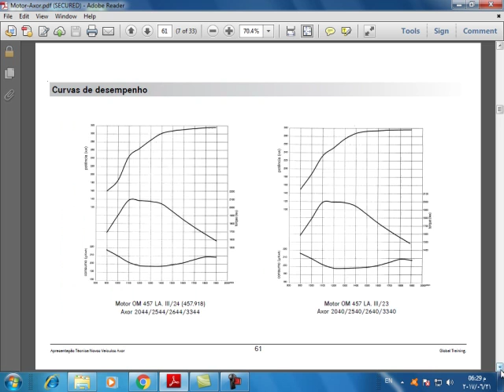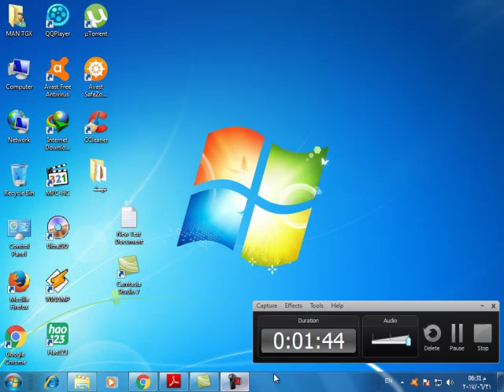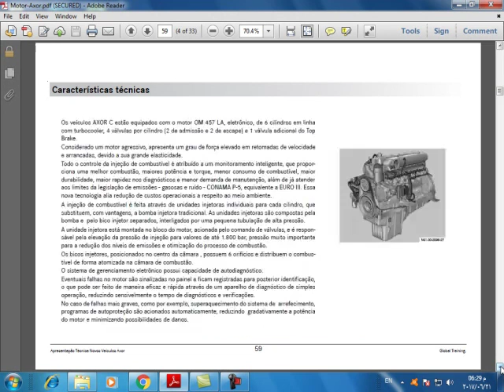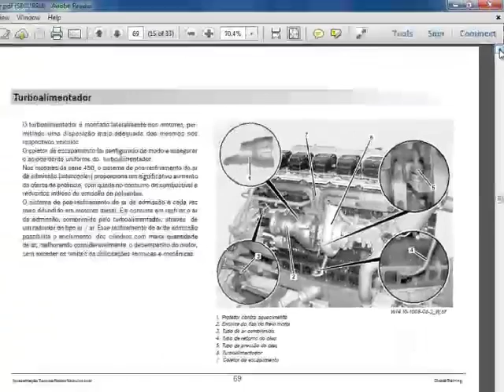BOOK Motor Axor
BOOK IVECO
BOOK MAN TGA
BOOK ACTROS